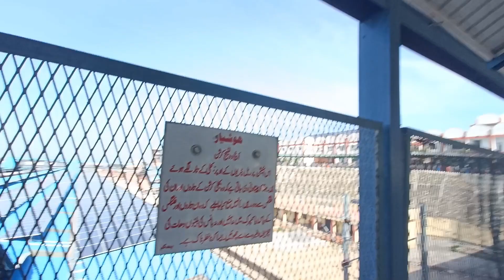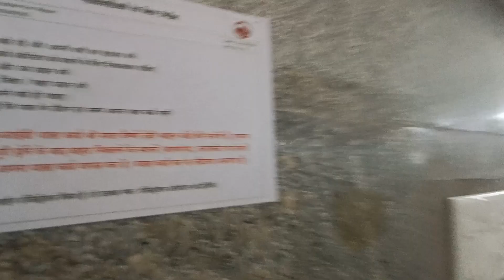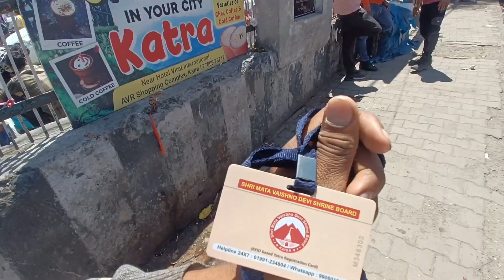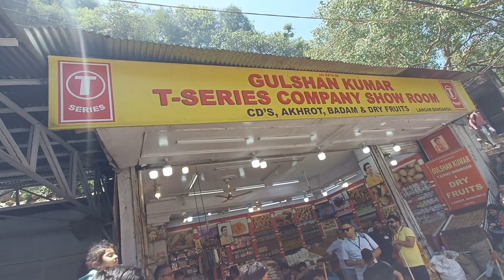आखिर कार मेरा सपना पूरा हो गया श्री मां वैष्णो देवी जाने का June 2023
Hi I my name is  Arun Singh Kushwaha

The name of my youTube channel

Arun Ki Yatra

I am from Uttar Pradesh Hardoi
And

I am on my mission to travel  throughout India

currently I have travelled across  8 states

I am surviving without money.

I walk as much as possible, sometimes I take lifts and sleeps in tent.

But sometimes I need some Emergency fund in odd conditions.

I want see more solo travllers accross india in upcoming days.

I want to create a better India for future generation children.

I want to you to learn how to live a minimalistic life. And how to survive in less money.

Please help me to achieve my mission 🙏

My Instagram handle is given in YouTube page.

I am doing some corwd Funding for my little expenditures.

If my journey inspires you to get out of your comfort zone of your life.

If I inspire you to keep moving in any kind of situation

If my journey inspire you to breakthrough the limit of this human body.

ISFC code - SBIN0005106

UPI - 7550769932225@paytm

You can call me anytime and I will support in your journey and I will take you to the intact places of india.

Thankyou So much for reading this.

Jai Hind 🇮🇳🪷
Vande Matram